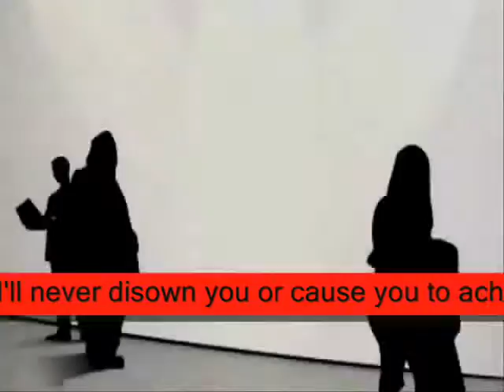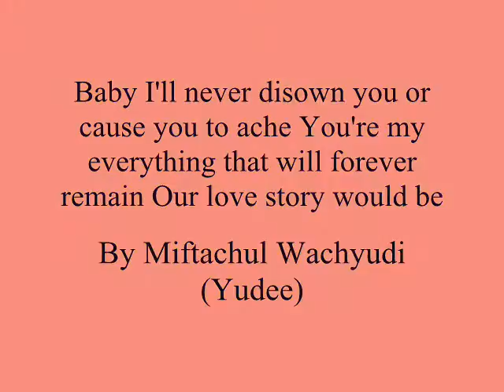Baby I'll never disown you or cause you to ache You're my every,